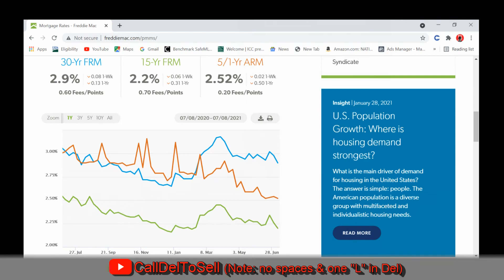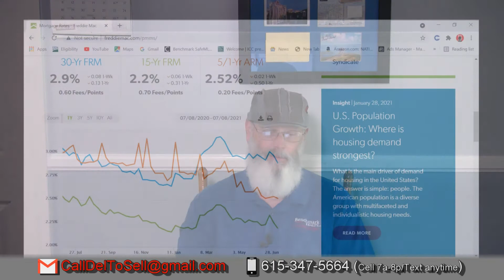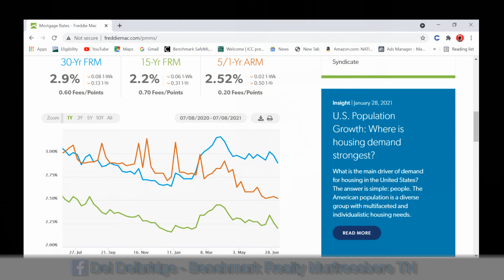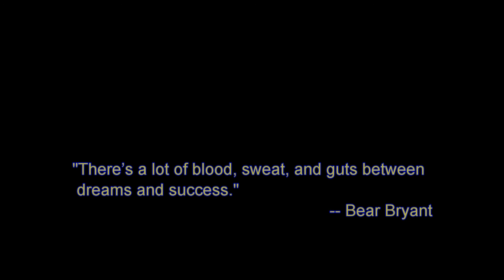Status Chat - 07.09.21 - Today's numbers, and New Website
While it isn't fully baked, I have a new website in the oven and if you are interested it is